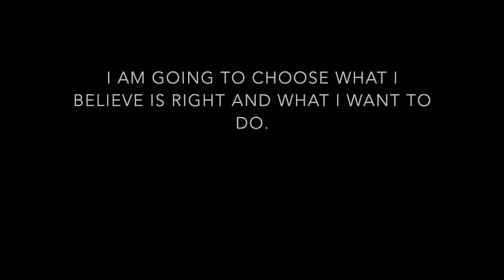DNA Sassy Go Go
An alternate title for this video could have been All The Feels or 101 Reasons Why These Charaters Deeserve A Hug.
Seriously, can I give them all big bear hugs please?!

Song; DNA
Artist; Lia Marie Johnson
Show; Sassy Go Go / Cheer Up!